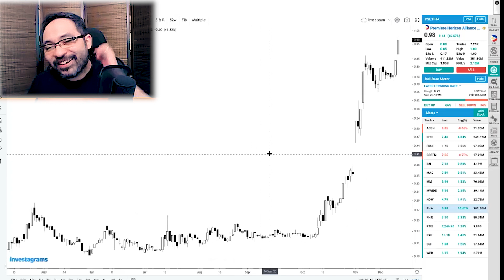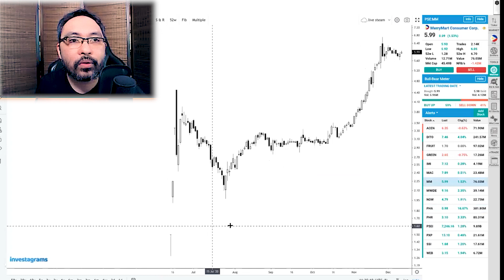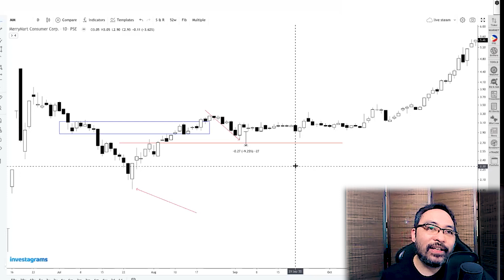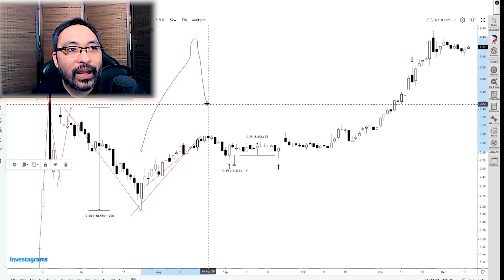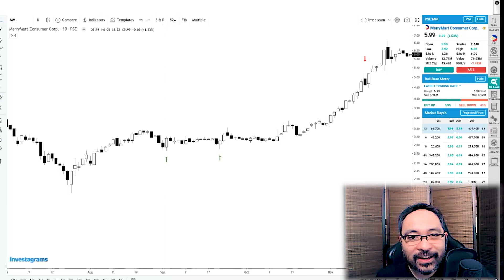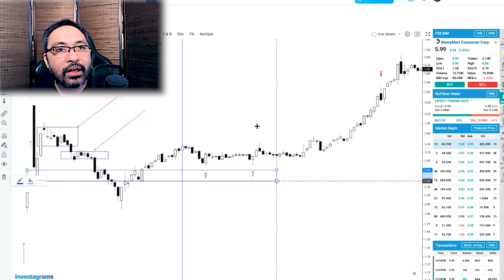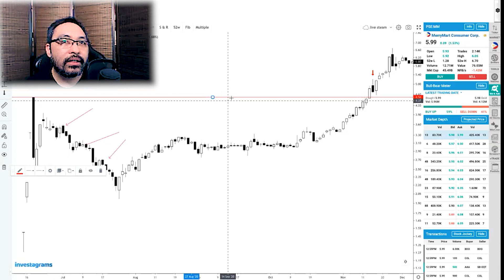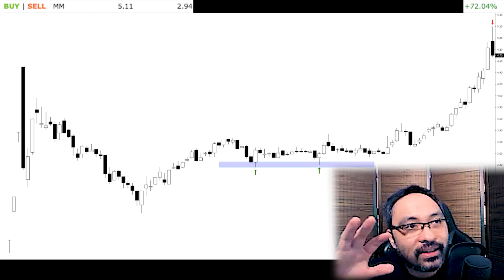$MM TRADE WALKTHROUGH +72.04% | STOCK MARKET FOR BEGINNERS | STOCK TRADING PHILIPPINES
Trader:  Bindoy Carredo aka TheBeardedTraderPH ;)

Let's learn to do Online Stock Trading in the Philippines using our online trading platform like investagrams, col financial, timson securities, first metro securities and other similar online broker platforms. Trading the stock market is easy as long as your with friends, coaches, mentors, and similar knowledgeable person like me. The Philippines has only one Stock Exchange and there are enough stock or stocks to trade. With your simple knowledge in stock trading, and frequently watching my videos in youtube will give you continuance in your Stock Trading journey and progress.

▶️  Discord ID doybins1419

$MM TRADE WALKTHROUGH +72.04% | STOCK MARKET FOR BEGINNERS PT.7 | STOCK TRADING PHILIPPINES
STOCK MARKET FOR BEGINNERS | STOCK TRADING PHILIPPINES

- LINKS -
part 8
part 9

- TIMESTAMPS -
0:00 INTRO
1:46 $MM TRADE WALKTHROUGH +72.04% by DOYBINSORIG USING INVESTAGRAMS
18:28 END

The video is showing What is your Trading Goal this 2021   but also try to cover the following subject:
-how to set stock trading goals philippines
-setting stock trading goals for 2021 philippines
-profitable trading 2021 philippines

Youtube is the very best place to go when looking for videos about What is your Trading Goal this 2021.
What is your Trading Goal this 2021 is undoubtedly something that intrigues you and other people so I made this video .

Follow our videos concerning What is your Trading Goal this 2021 as well as other similar topics on

Now that you have viewed our YT vid regarding What is your Trading Goal this 2021 has it assisted?
Please 'like' the YouTube vid to help other people searching for how to set stock trading goals philippines or setting stock trading goals for 2021 philippines :)